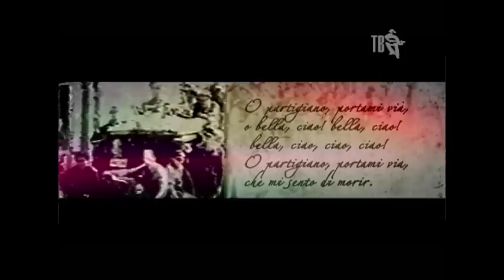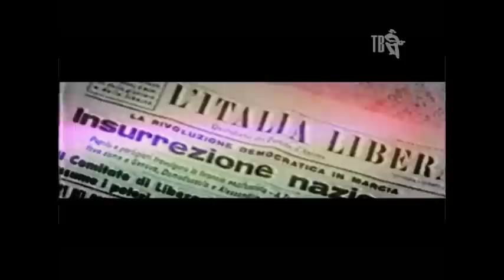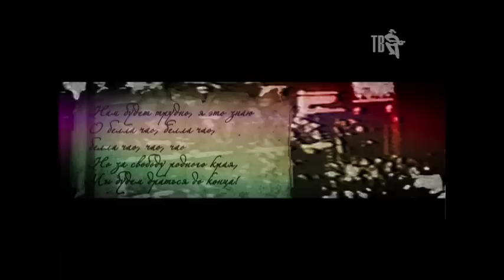Francesco BARBATO - Bella Ciao (ПРОЩАЙ, КРАСАВИЦА)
5 апреля в Государственном Кремлевском дворце наградят лучших артистов шансона по русски. Вручение всенародной премии ШАНСОН ГОДА будет проходить уже в тринадцатый раз.  Елена ВАЕНГА, Александр РОЗЕНБАУМ, Гарик КРИЧЕВСКИЙ, Стас МИХАЙЛОВ, Александр НОВИКОВ, СЕВАРА, Михаил ШУФУТИНСКИЙ, Любовь УСПЕНСКАЯ, Сергей ТРОФИМОВ, группа ЛЕСОПОВАЛ, Катерина ГОЛИЦЫНА, Денис МАЙДАНОВ, Ирина КРУГ, Вилли ТОКАРЕВ, Михаил БУБЛИК, ЖЕКА, Таисия ПОВАЛИЙ. И это далеко не полный список тех, кто удостоился золотой статуэтки Шансона.
Напомним, что в этом году свою награду, уже в четвертый раз, вручит и Шансон ТВ. Специальным лауреатом нашей телепремии станет Франческо БАРБАТО (Francesco BARBATO). Он исполнит новую версию народной итальянской песни БЕЛЛА ЧАО (BELLA CIAO), хорошо известной в России как ПРОЩАЙ КРАСАВИЦА, благодаря Муслиму МАГОМАЕВУ.

Франческо полюбился зрителям Шансон ТВ в ЗИМНЕЙ СКАЗКЕ ДЛЯ ВЗРОСЛЫХ. У вас, дорогие телезрители будет еще один шанс увидеть и услышать Франческо. Теперь уже на сцене КРЕМЛЯ, где певец представит своё звучание народного гимна в сопровождении ФОНОГРАФ - СИМФО - ДЖАЗ под руководством Сергея ЖИЛИНА и академического хора МВД России под руководством генерал - майора Виктора ЕЛИСЕЕВА. Так что премия ШАНСОН ГОДА стала поистине многонациональной церемонией!

Кстати, песня БЕЛЛА ЧАО записывалась на студии БРАВО МОНТЕ КАРЛО с которой Франческо начал сотрудничать специально для ШАНСОНА ГОДА. Стоит добавить, 2014 год -- перекрёстный Год Туризма ИТАЛИЯ - РОССИЯ. И Шансон ТВ продолжит цикл программ ИТАЛЬЯНСКИЕ ВСТРЕЧИ на ШТВ.

Мы надеемся, что вы уже позаботились о билетах на премию.